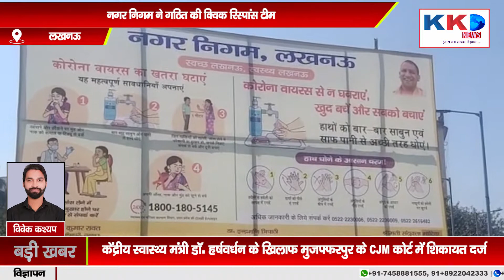LUCKNOW : नगर निगम ने गठित की क्विक रिस्पांस टीम, पॉजिटिव मरीजों के घर के आसपास होगा सैनिटाइजेशन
भारत का सर्वश्रेष्ठ हिंदी न्यूज चैनल , KKD NEWS चैनल राजनीति, मनोरंजन, बॉलीवुड, व्यापार और खेल में नवीनतम समाचारों को शामिल करता है।